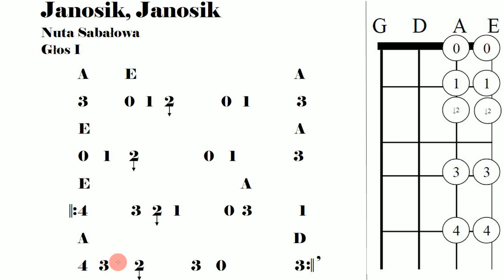Janosik, Janosik - 86 - Jan Bobek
Did this video help you learn this tune?  You can purchase the full book that contains over 300 Polish and Polish Highlander Tunes (written in 4 part violin tablature with lyrics) just like this one by clicking the link above or by emailing the author at .

Czy ten film pomógł Ci w nauce tej piosenki? Jeśli tak,to zapraszam do zakupu mojej książki „Metoda Nauki Gry na Skrzypcach w Stylu Góralskim” Książka zawiera ponad 300! piosenek góralskich,religijnych oraz tradycyjnych polskich znanych melodi! Znajdziesz tutaj też kilka popularne angielskie melodie. Każda piosenka jest łatwa do odczytu i zawiera prym,drugi głos,sekund, bas oraz teksty piosenek. Masz pytanie?

Nuta Sabalowo: Janosik, Janosik znajduje sie w ksiazce Metoda Nauki Gry Na Skrzypcach w Stylu Goralskim strona 86. Autor: Jan Bobek.

The Polish Highlander Tune Janosik, Janosik.  This tune is from the Sabalowo Genre and is found in the Polish Highlander Violin Method and Tune book page 86.  Author: Jan Bobek